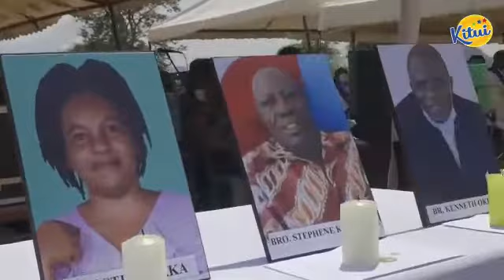Kitui Catholic Bishop Mwongela speaks during the requiem mass for 33 who perished at river Enziu